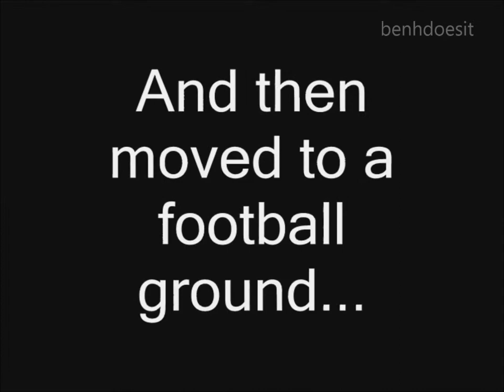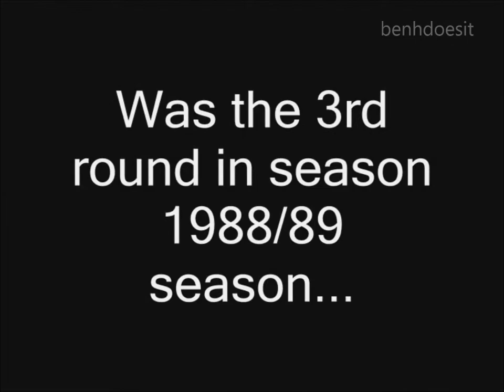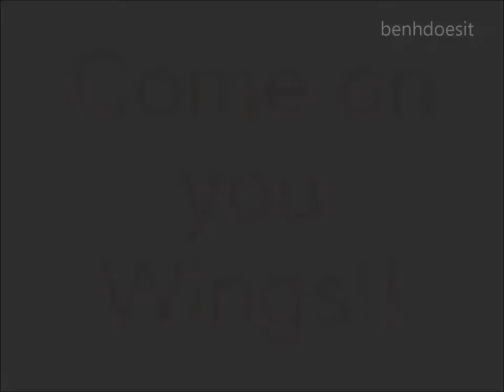Welling United History Tribute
A tribute for 51 year old Welling United, with old footage, information, and great goals!